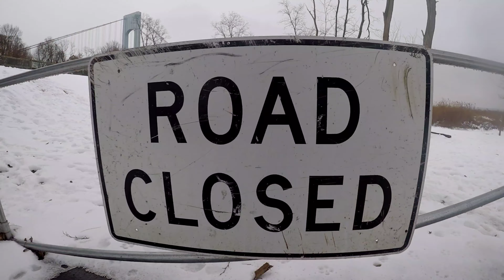The Frozen Few ...DC MARVEL Covid con photo shoot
Hosted by @captainsalute at Fort Wadsworth Dec 2020 featuring @eswspartan @bane_bk @directorward_ @red.in.her.ledger @awalkinpeace @avengermama @diamondqualitycosplay @skywarddawnaas